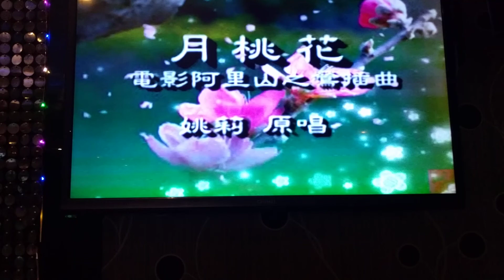劉冠宇翻唱 月桃花 志明一族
(夜)美樂迪錄影